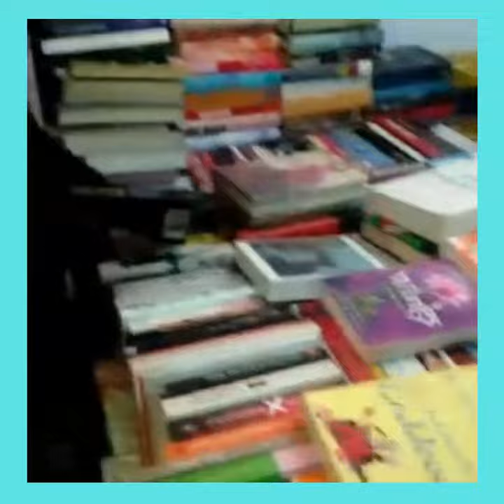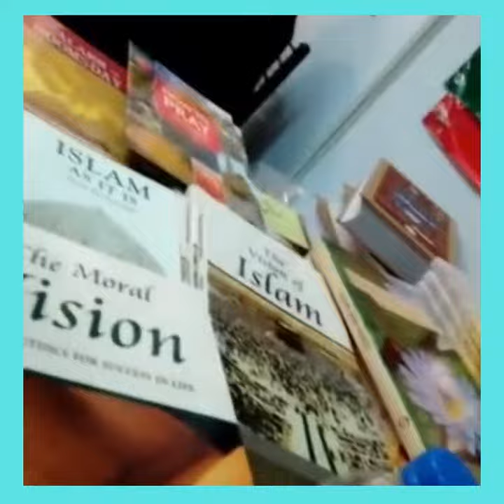16 TH KARACHI INTERNATIONAL BOOK FAIR 2022 AT EXPO CENTER MUST VISIT!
ALL THE READERS AND WRITERS SHOULD VISIT 16 TH INTERNATIONAL BOOK FAIR AT EXPO CENTER KARACHI.YOU FILL GET BEST BOOKS WITH BEST DISCOUNTS AT BEST PRICE! FROM 31ST DEC TO 3RD JAN.